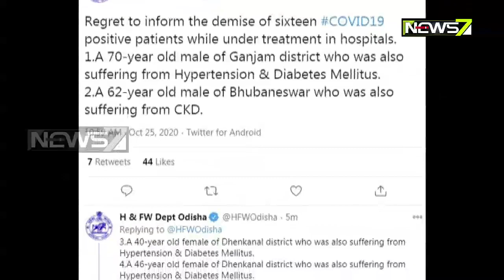Odisha Records 1633 Fresh Covid Cases Today